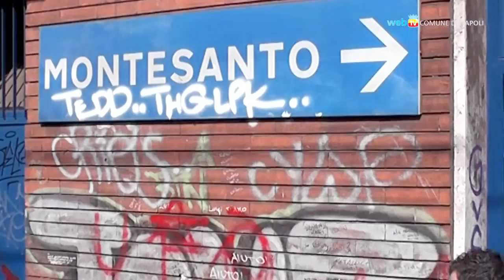Cumana e Circumvesuviana, verso la ripresa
Sbloccati alcuni fondi per ripianare la difficile situazione di bilancio dell'Ente Autonomo Volturno, la società che coordina il trasporto pubblico di Sepsa, Circumvesuviana, MetroCampania e EAVbus.